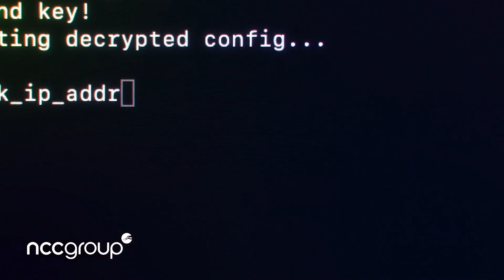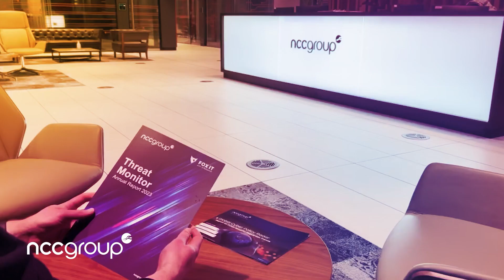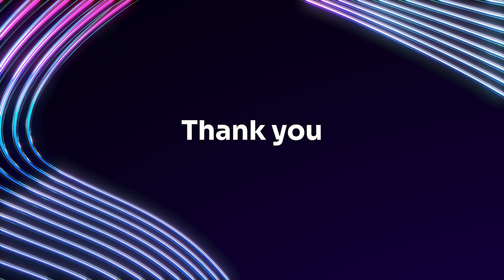NCC Group: Together, at CYBERUK 2024, let’s create a more secure digital future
Siân John MBE - Chief Technology Officer at NCC Group
Karen Fryatt – Director of Public Sector at NCC Group
Matt Hull – Global Head of Threat Intelligence at NCC Group